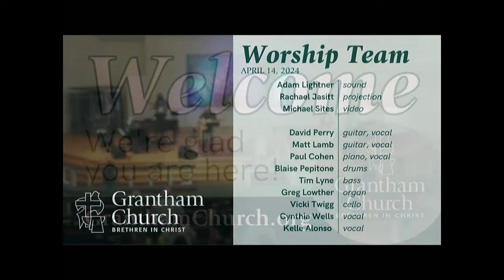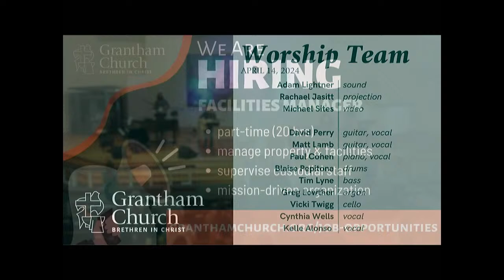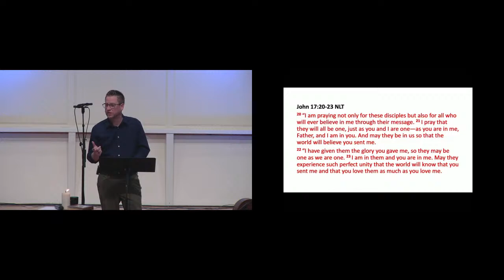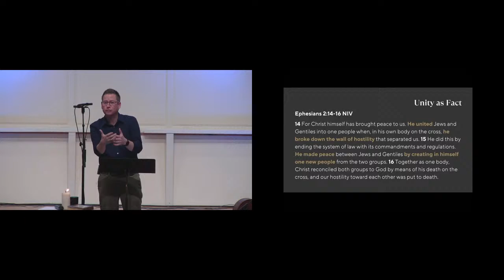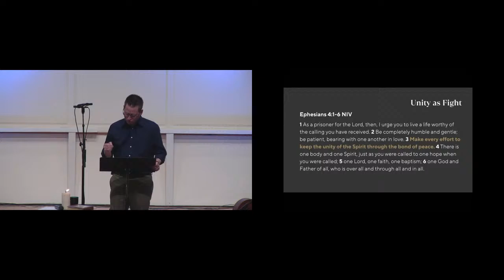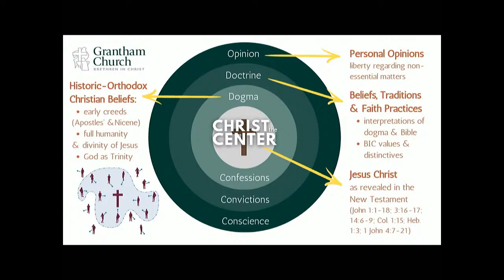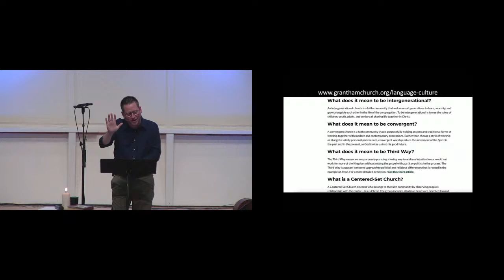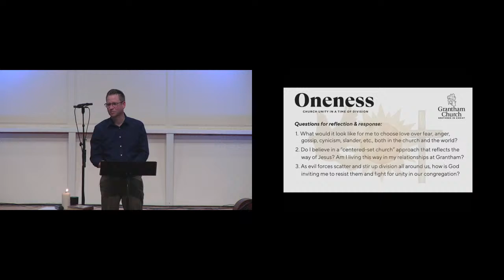Grantham BIC Sunday Worship - April 14, 2024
Thanks for connecting with us online. We're glad you are here!

-Are you a visitor?